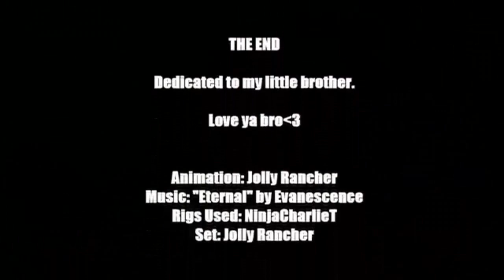Game of Thrones 7. Sezon 6. Bölüm Fragmanı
Merhaba Arkadaşlar Bugün Sizlere Güzel Bi Video Hazırladım Umarım Beğenmişsinizdir

Beni Desteklediğiniz İçin Hepinize Teşekkürler